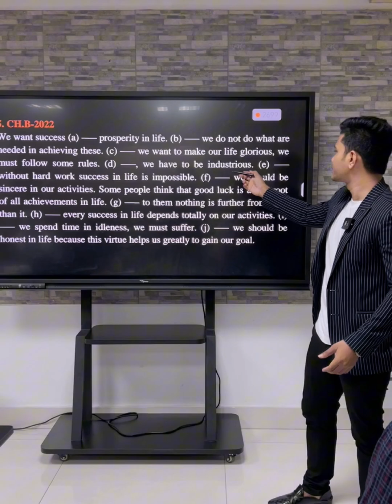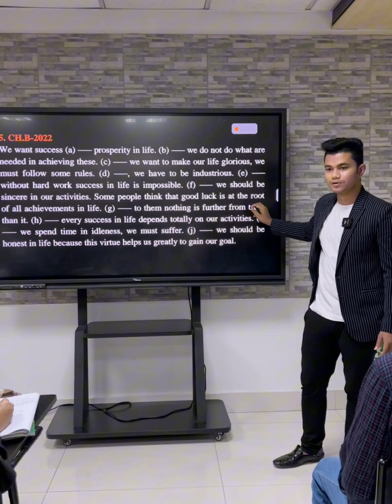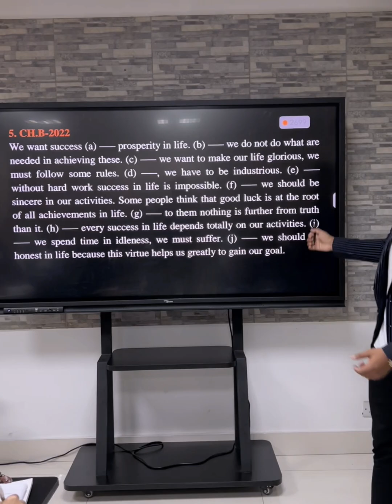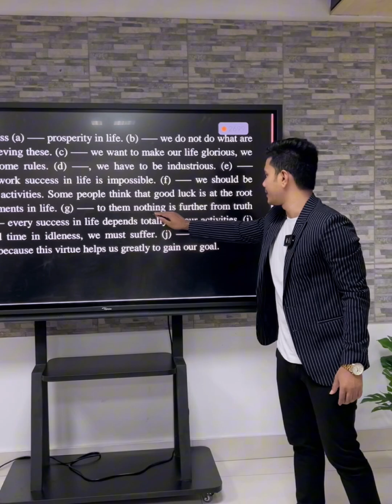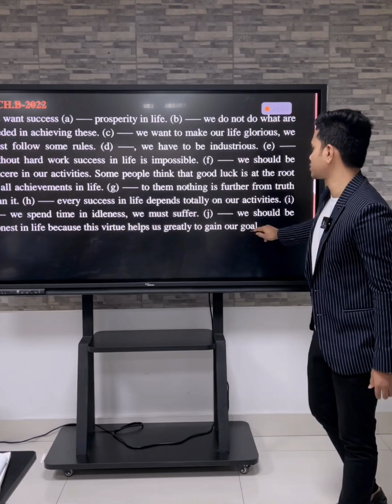Connectors || চট্টগ্রাম বোর্ড 2022 || Board Question Practice.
HSC 2024 ও 2025 এর অনলাইন / অফলাইন ব্যাচে ভর্তি চলছে।
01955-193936